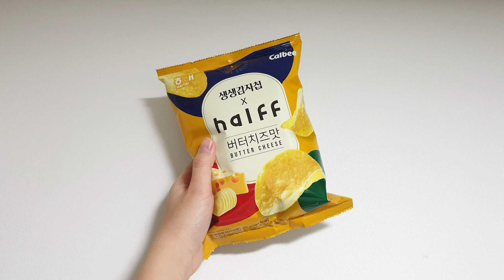생생감자칩 하프 버터치즈맛 내돈내산 간단 리뷰!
하프커피의 편의점 간식 3탄입니다☕
좀 더 상세한 리뷰는 윰니 블로그를 확인해보세요💕